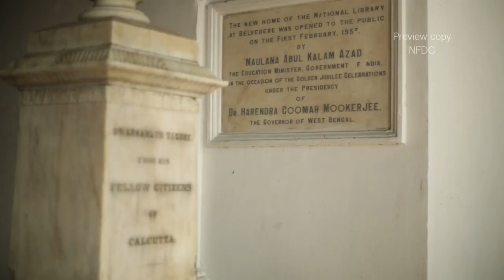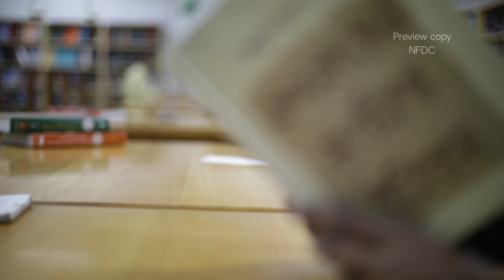National Library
A day spent in the prestigious National Library at Kolkata. This small video is a visual documentation of the apex body of all libraries of India.
Produced by: National Film Development Corporation Limited
Supervising Producer & Creative Director: Ashim S. Paul
Director of Photography: Abhishek Basu Roy
Editing: Avik Mondal